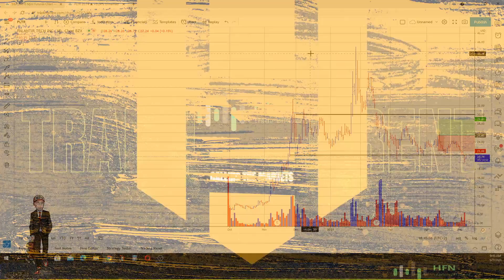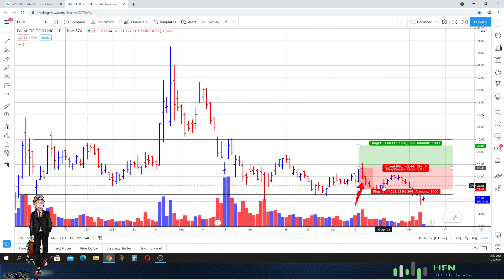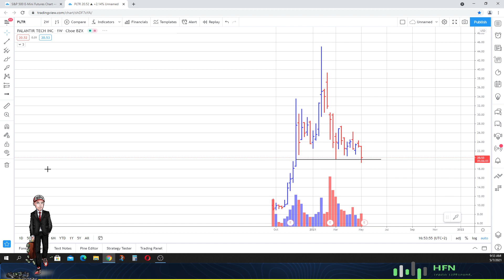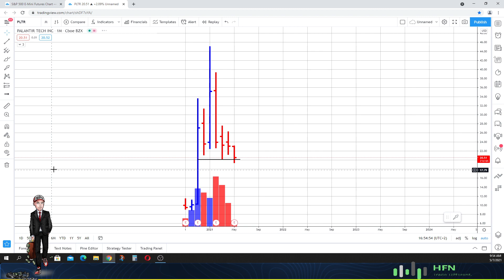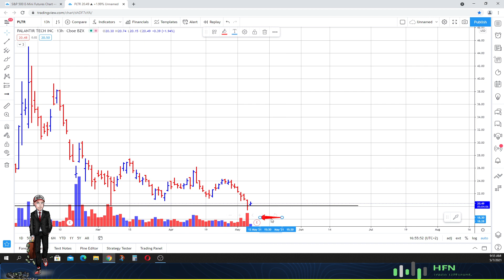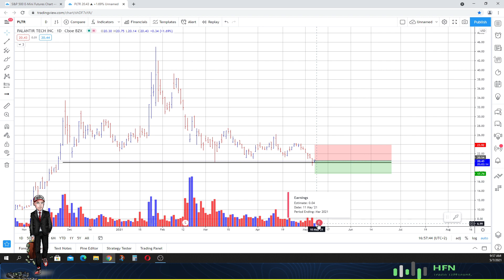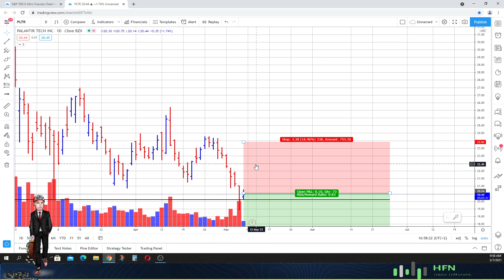💰 Palantir Stock Prediction | PLTR STOCK ON PRECIPICE TO ROCKET?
Palantir stock prediction.  Is PLTR stock on precipice to rocket?  Watch this video to find out.